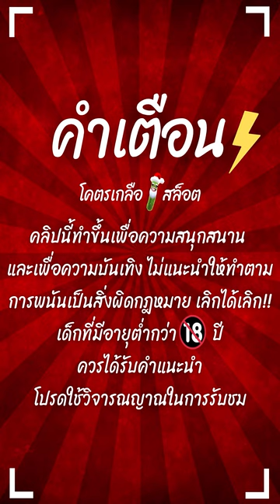สล็อตPG | Dreams of Macau สล็อตมาเก๊า | WILD คอมโบเน้นๆ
Dreams of Macau : สล็อตมาเก๊า สล็อตแตกง่าย สล็อตพีจี
สล็อตทุนน้อย สล็อตpgล่าสุด สล็อตมาเก๊าล่าสุด

สวัสดีทุกๆคนด้วยนะครับ กลับมาพบกับ โคตรเกลือ สล็อต
กันอีกเช่นเคย วันนี้จะพามาปั่น สล็อตมาเก๊า
WILD คอมโบเน้นๆ ลั่น11,000 !!
บอกเลยว่ามันส์มากๆ ไปลุ้นไปให้กำลังใจด้วยกันในคลิปได้เลยครับผม

🚫 คนที่อายุต่ำกว่า18 ปีควรได้รับคำแนะนำ 🚫
00:00 intro
00:25 เริ่มเกมสล็อต
01:01 สล็อตpg
02:02 ช็อตเด็ด
13:28 จบเกมสล็อต

Line กลุ่มของแอดจีจี้

วันไหนมีกิจกรรมจะได้ไม่พลาดนะครับ